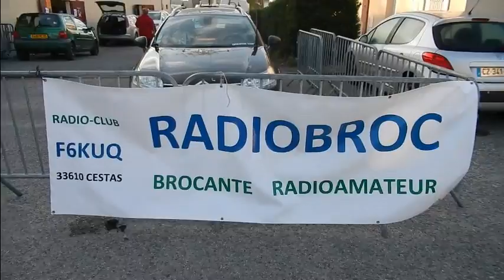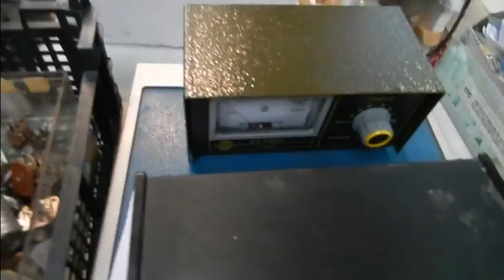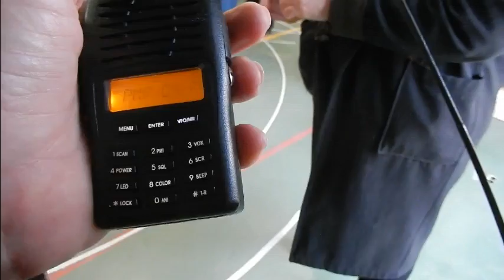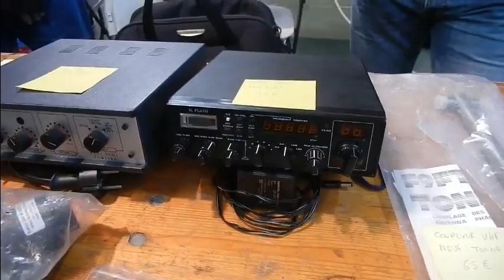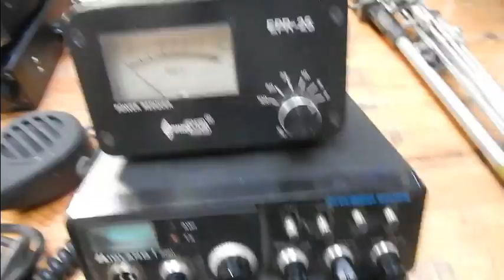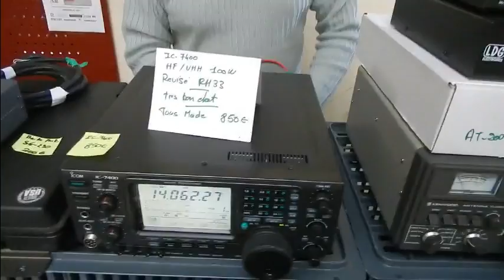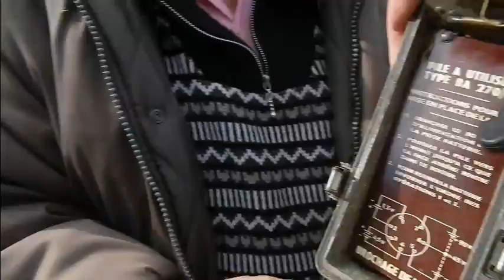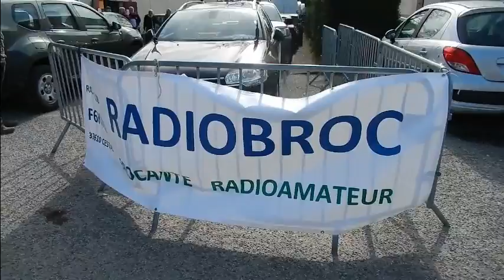11 Mars Radiobroc F6KUQ édition 2017 V2 3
(Vidéo 2/3) Radiobroc édition 2017. Avec toujours plus de monde ;) et de matériels...
73's de Dundee33 ~ 14DR33   ;)
Pour plus d'info sur la Cibi :